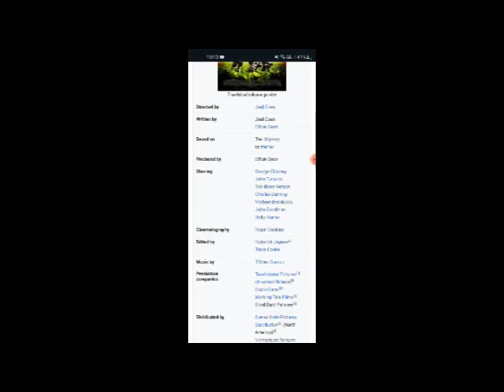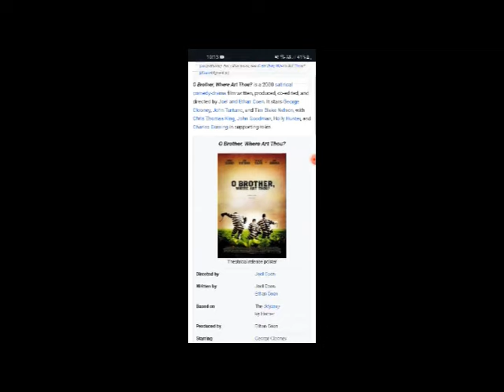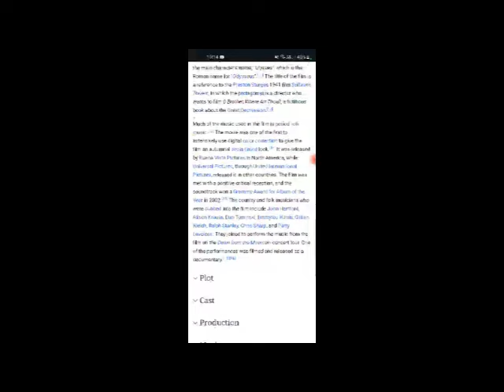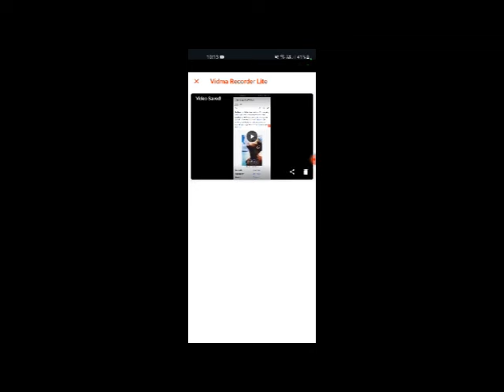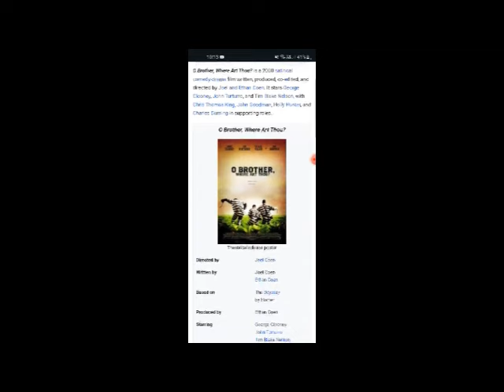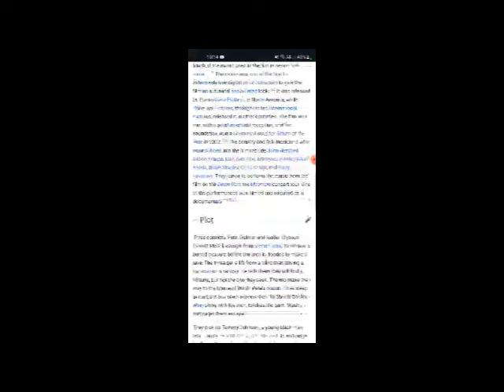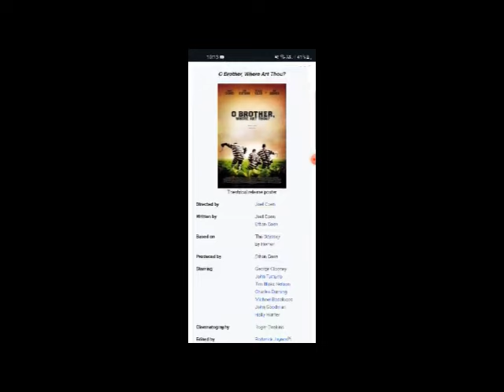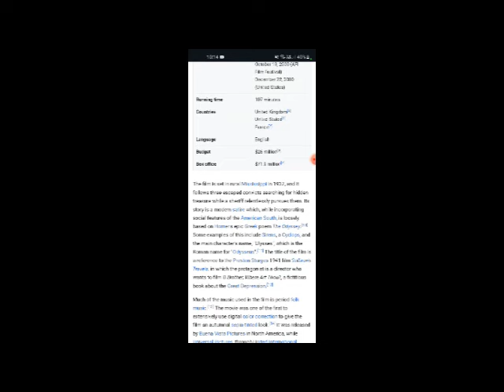O Brother, Where Art Thou? Full Movie Facts & Review / George Clooney / John Turturro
In this video we will tell you about fact and review of movie O Brother, Where Art Thou?